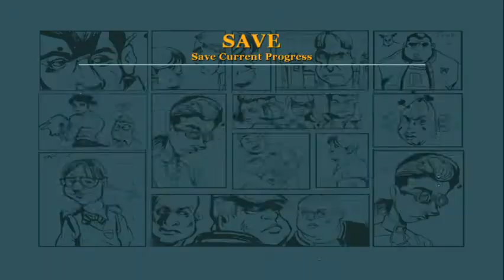Namatin Bully Pakai PC Kentang part 1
Hallo guys .
Kali ini saya akan bermain game bully di pc super kentang...

terimakasihh enjoyy.